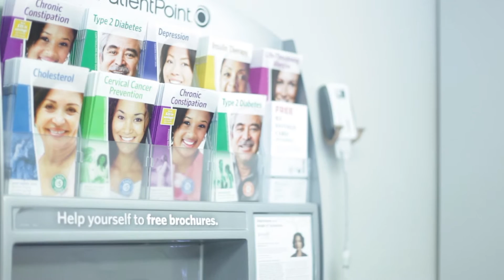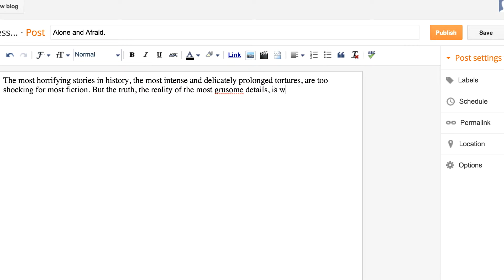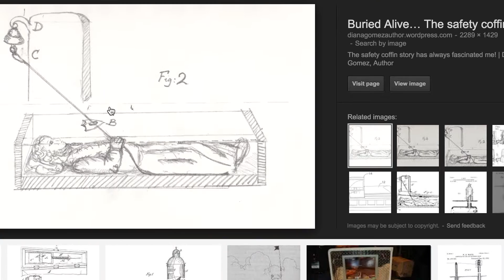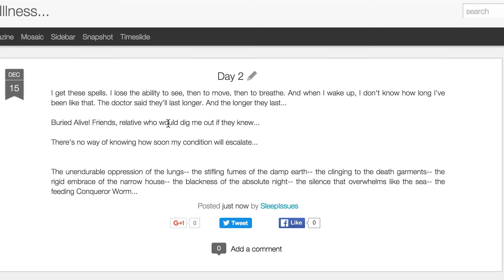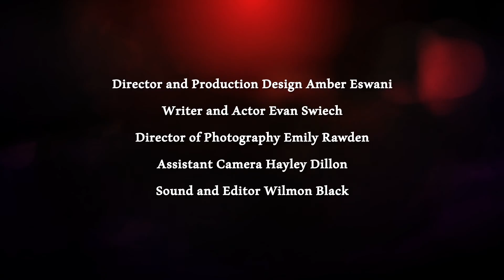Premature Burial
An adaptation of Edgar Allan Poe's Premature Burial made for a lighting class.  I was the production designer and director. Check it out!